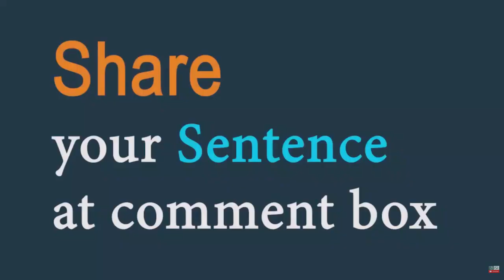Green (adjective) Word of the Day for April 4th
Green (adjective)

Meaning - not experienced or trained.

Sentence - i was not green when i started working there.